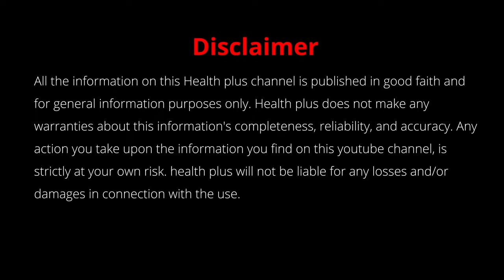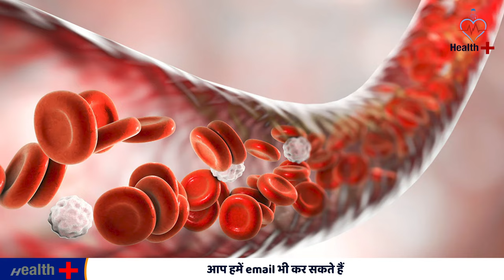संबंध बनाते समय कॉन्फिडेंस लेवल कैसे बढ़ाए ? Health Plus | How to improve confidence in sex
संबंध बनाते समय कॉन्फिडेंस लेवल कैसे बढ़ाए ?

sexual confidence
relationships
sexuality
relationship advice
intimacy
dating
how to be sexy
how to be confident in sex
dating advice
love advice
love
intimacy issues
build sexual confidence
self conscious
sex
mind body soul
mind body soul affirmations
mind body soul sexual wellness affirmations
mind body soul confidence